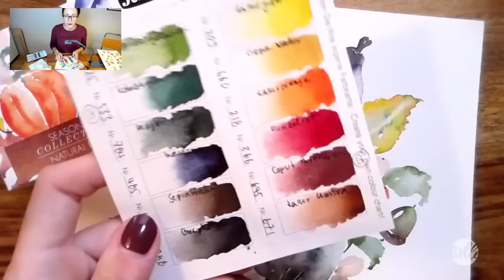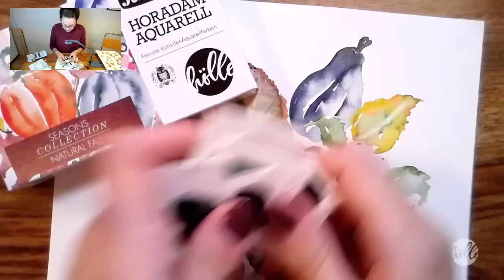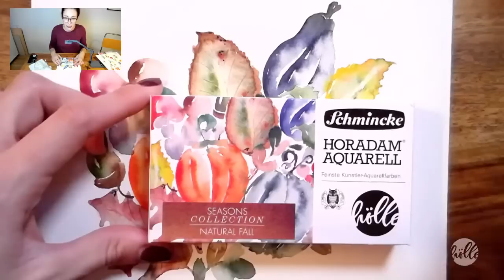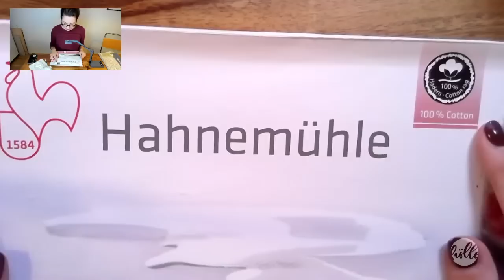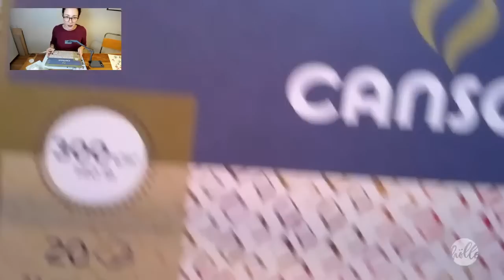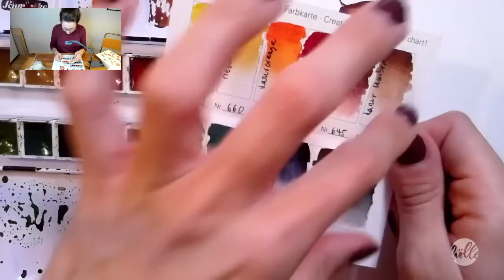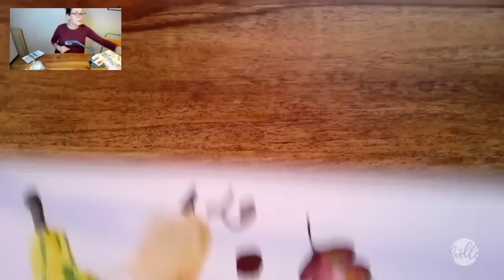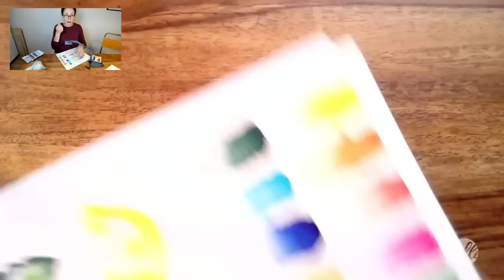Herbstliche Loose Watercolor Motive mit der "Natural Fall Edition" von Schmincke & Frau Hölle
ACHTUNG! Video läuft erst ab Minute 10:00 mit Ton :)

Folgende Materialien benötigst du zum Mitmachen:

- Rundpinsel Gr. 6 oder Gr. 8 (KUM oder daVinci)
- 2x klares Wasser
- Küchenpapier

Alle Produkte sind im Frau Hölle Onlineshop erhältlich.

Teile deine eigenen Ergebnisse auf Instagram mit dem Hashtag frauhoelleseasonscollection!